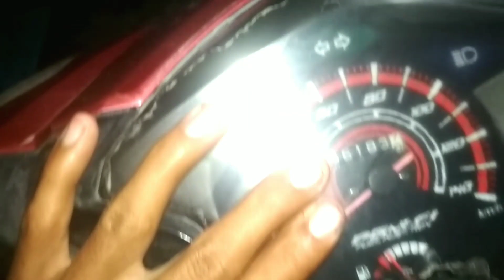Review modif murahan di honda beat esp dan project modif kedepan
Oke video